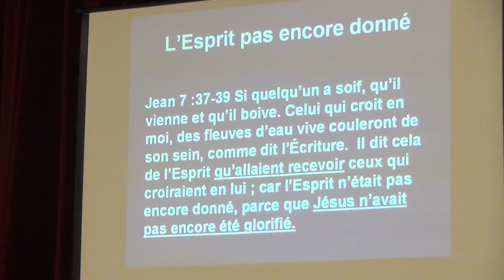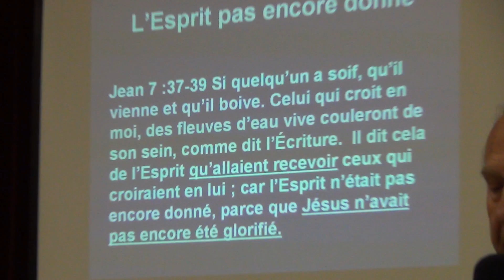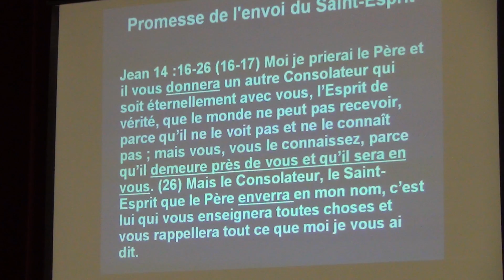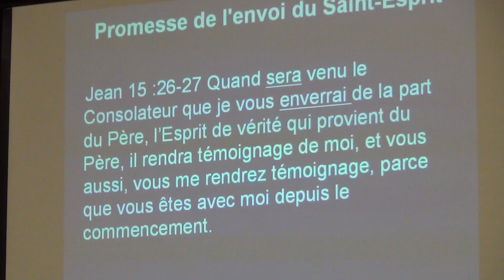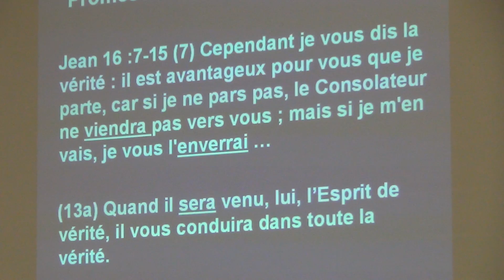LA PROMESSE DU SAINT ESPRIT (PARTIE:2)